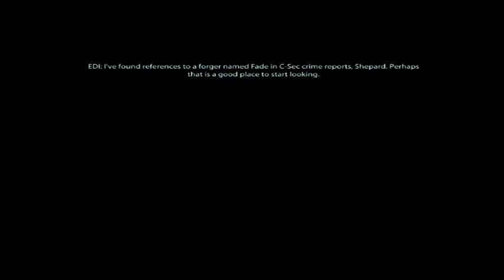Mass Effect 2 Walkthrough Episode 11 [PS3 - No Commentary]